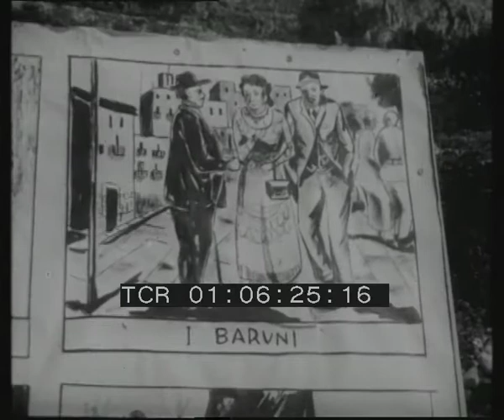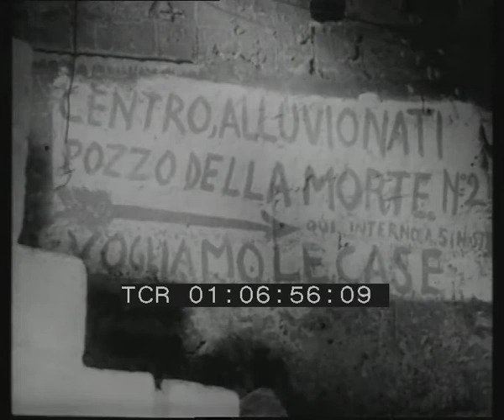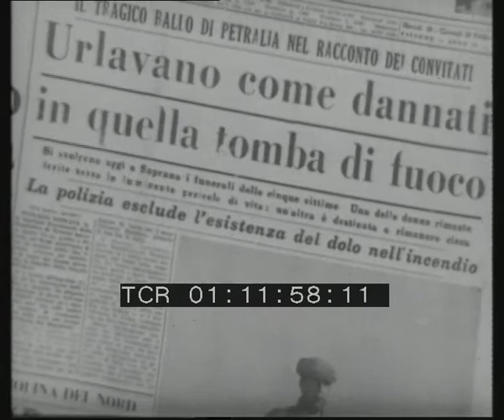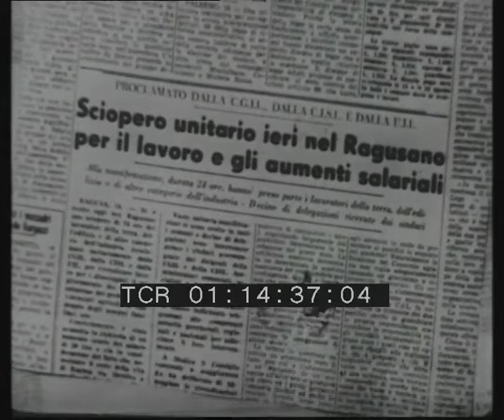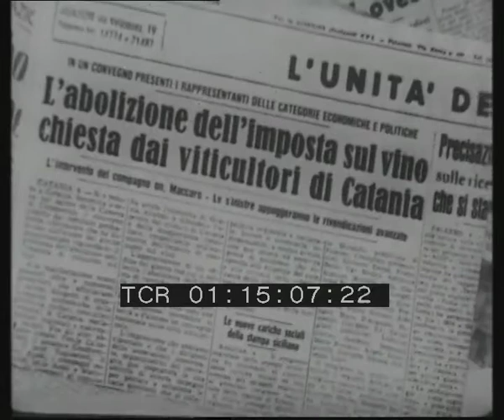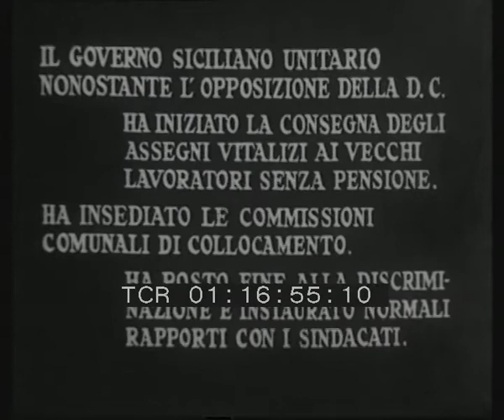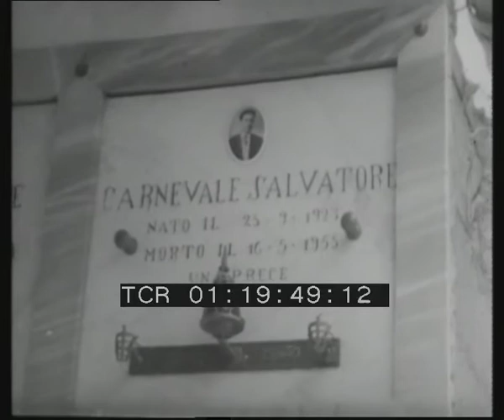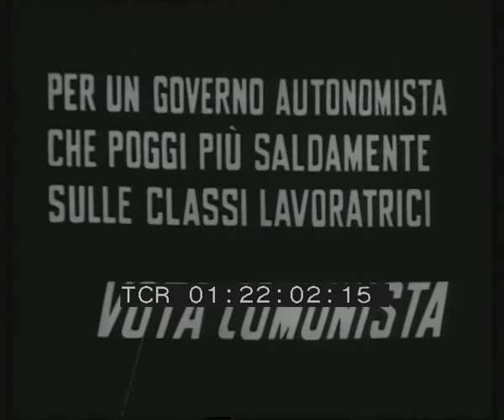Sicilia all'addritta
Regia: Paolo e Vittorio Taviani
Produzione: Comitato regionale siciliano Pci
Anno: 1958
Abstract: Ignazio Buttitta, di fronte a un cartellone con raffigurazioni disegnate, narra dei problemi della Sicilia alla maniera dei cantastorie siciliani.
Seguono immagini sulla vita misera delle popolazioni nelle baracche delle campagne siciliane e delle condizioni disagevole di una scuola.
La povertà non risparmia neanche i ceti medi, che vivono in condizioni tali da essere costretti comunque ad emigrare.
Ignazio Buttitta spiega come le ricchezze naturali della Sicilia non finiscano a vantaggio della popolazione.
Vengono inoltre illustrate la composizione del parlamento siciliano, le conquiste del Pci, le malversazioni amministrative della Dc.
Buttitta termina con il ricordo di Salvatore Carnevale, dedicandogli una canzone.